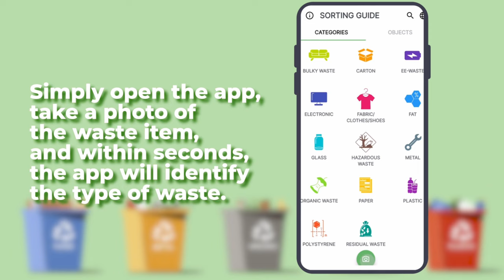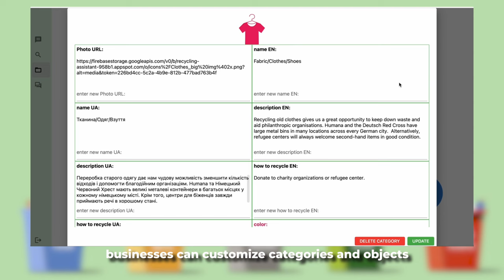Recycling Assistant App - AI-Based Sustainability White Label Software Solution for Business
Want to increase customer loyalty and reduce costs? Our AI-powered recycling app can help you achieve these goals while contributing to sustainability efforts.

As a manager, you understand the importance of customer loyalty and cost reduction. MobiDev is introducing a recycling app that offers a unique solution to these challenges, with the added benefit of contributing to the sustainability trend. Our product is fully customizable and offers maintenance and improvement from our dev team.

0:00 - Intro
0:34 - Recycling app features
0:54 - Admin panel

MobiDev is an international software engineering company with headquarters in the US and UK and R&D centres in Poland and Ukraine. We support visionaries in creating their products having years of experience in AI-powered solutions, machine learning, augmented reality, and IoT.